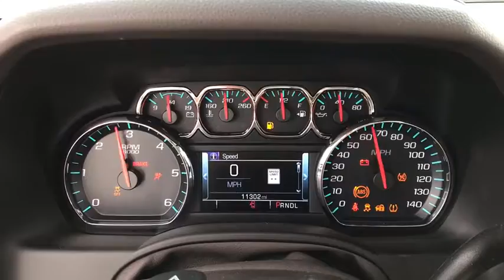2019 GMC Yukon XL Naperville, Plainfield, Aurora, Oswego, Chicago, IL K3902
Summit White Used 2019 GMC Yukon XL available in Naperville, Illinois at Woody Buick. Servicing the Plainfield, Aurora, Oswego, Chicago, IL area.
2019 GMC Yukon XL SLT - Stock#: K3902 - VIN#: 1GKS2GKC6KR362534

Woody Buick
1585 W Ogden Ave

2019 GMC Yukon XL SLT 4WD Yukon XL SLT, EcoTec3 5.3L V8, 4WD, 3rd Row DVD Screen, Memory Package, Navigation System, Open Road Package, Power Tilt-Sliding Sunroof w/Express-Open/Close, Premium Smooth Ride Suspension Package, Rear Seat Blu-Ray/DVD Entertainment System. 14/21 City/Highway MPGGMC Certified Pre-Owned Details:* 24 months/24,000 miles (whichever comes first) CPO Scheduled Maintenance Plan and 3 days/150 miles (whichever comes first) Vehicle Exchange Program* Powertrain Limited Warranty: 72 Month/100,000 Mile (whichever comes first) from original in-service date* Vehicle History* Transferable Warranty* 172 Point Inspection* Limited Warranty: 12 Month/12,000 Mile (whichever comes first) from certified purchase date* Roadside Assistance* Warranty Deductible: $0Woody Buick GMC helps keep Chicagoland moving! We are a family-owned and operated dealership conveniently located at the corner of Ogden & Aurora Ave in Naperville with the largest Buick and GMC inventory around. If you're in the neighborhood, stop by to say hello! Woody will be standing in the showroom with his checkbook ready to give you top dollar for your trade-in. Our philosophy is: If you have a trade, you have a deal! Valet Service provides complimentary pick up and drop off of loaner vehicles, and a service department open until midnight enjoyed by customers from the cities of Naperville, Aurora, Downers Grove, Lisle, Saint Charles, Plainfield, Oswego and Montgomery, as well as Chicago and the surrounding communities.
OPEN ROAD PACKAGE  (CF5) power sunroof  (U42) rear seat entertainment system and on SLT (IO6) Audio system with navigation,HD TRAILERING PACKAGE  includes (GU6) 3.42 Axle Ratio  (JL1) Trailer brake controller  (Z85) Suspension Package and includes (NQH) transfer case  active  2-speed with 4WD models,ENTERTAINMENT SYSTEM  REAR SEAT BLU-RAY/DVD  with remote control  overhead display  Wi-Fi wireless projection capability  four 2-channel wireless digital headphones  auxiliary HDMI/MHL audio/video input and 2 USB ports,LPO  ALL-WEATHER FLOOR MATS  (DEALER-INSTALLED),TRANSFER CASE  ACTIVE  2-SPEED ELECTRONIC AUTOTRAC  with rotary controls  includes neutral position for dinghy towing,SEATS  SECOND ROW BUCKET  POWER RELEASE,SLT PREFERRED EQUIPMENT GROUP  Includes Standard Equipment,SUSPENSION PACKAGE  STANDARD  Increased capacity  Premium Smooth Ride with Air leveler,TRAILER BRAKE CONTROLLER  INTEGRATED,SUNROOF  POWER  TILT-SLIDING  with express-open and close and wind deflector,TIRES  P275/55R20 ALL-SEASON  BLACKWALL,DVD SCREEN  THIRD ROW,SUMMIT WHITE,REAR AXLE  3.42 RATIO,SEATS  FRONT BUCKET WITH PERFORATED LEATHER-APPOINTED  heated and ventilated seat cushions  12-way power driver and passenger seat includes 6-way power cushions  driver seat 2-position memory  4-way power lumbar control and power recline (STD),COCOA/DUNE  PERFORATED LEATHER-APPOINTED SEAT TRIM  (Interior color has lighter/darker two-tone effect.),AUDIO SYSTEM  8 DIAGONAL COLOR TOUCH SCREEN NAVIGATION WITH GMC INFOTAINMENT SYSTEM  AM/FM/SiriusXM stereo with seek-and-scan and digital clock  includes Bluetooth streaming audio for music and select phones; voice-activated technology for radio and phone; and Shop. Featuring Apple CarPlay and Android Auto capability for compatible phone; 5 USB ports and 1 auxiliary jack,WHEELS  20 X 9 (50.8 CM X 22.9 CM) POLISHED ALUMINUM,LPO  BLACK ROOF RACK CROSS RAILS  (DEALER-INSTALLED),TRANSMISSION  6-SPEED AUTOMATIC  ELECTRONICALLY CONTROLLED  with overdrive  tow/haul mode and tap up/tap down shifting (STD),ENGINE  5.3L ECOTEC3 V8  with Active Fuel Management  Direct Injection and Variable Valve Timing  includes aluminum block construction (355 hp [265 kW] @ 5600 rpm  383 lb-ft of torque [518 N-m] @ 4100 rpm) (STD),Mirror Memory,Adjustable Pedals,Seat Memory,Lane Departure Warning,Lane Keeping Assist,Keyless Start,Locking/Limited Slip Differential,Four Wheel Drive,Tow Hitch,Power Steering,ABS,4-Wheel Disc Brakes,Brake Assist,Aluminum Wheels,Tires - Front All-Season,Tires - Rear All-Season,Conventional Spare Tire,Conventional Spare Tire,Luggage Rack,Running Boards/Side Steps,Fog Lamps,Heated Mirrors,Power Mirror(s),Integrated Turn Signal Mirrors,Power Folding Mirrors,Privacy Glass,Intermittent Wipers,Variable Speed Intermittent Wipers,Rain Sensing Wipers,Remote Trunk Release,Power Liftgate,Hands-Free Liftgate,AM/FM Stereo,Satellite Radio,MP3 Player,Bluetooth Connection,Auxiliary Audio Input,Smart Device Integration,Premium Sound S